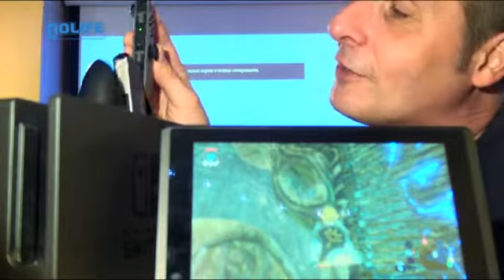Chez Marcus 392 - The Legend of Zelda: Breath of The Wild